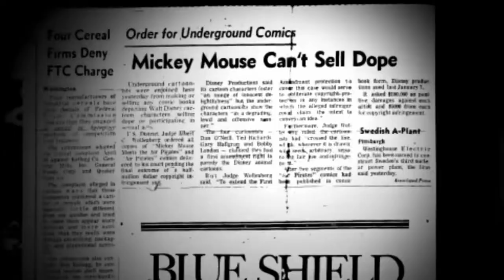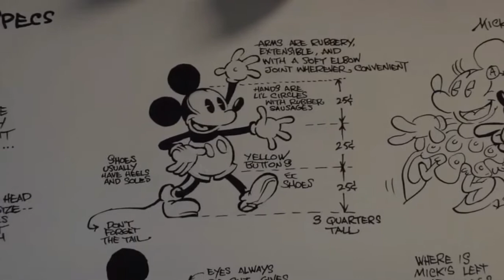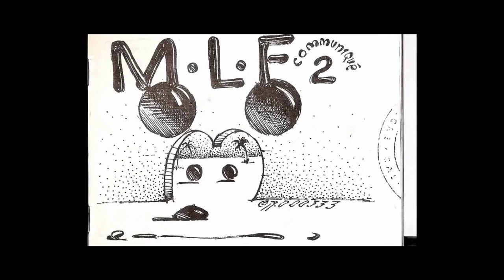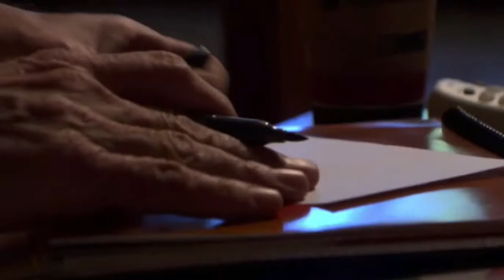Dan O'Neill y los Air Pirates contra la censura de Disney | Subtítulos Español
Los Air Pirates eran un grupo de dibujantes que crearon dos números de un cómic clandestino llamado Air Pirates Funnies en 1971, lo que llevó a una famosa demanda de The Walt Disney Company. Fundado por Dan O'Neill, el grupo también incluía a Shary Flenniken, Bobby London, Gary Hallgren y Ted Richards.

O'Neill consideraba a Mickey Mouse como un símbolo de la hipocresía conformista en la cultura estadounidense y, por lo tanto, un objetivo propicio para la sátira.

Fragmento del documental RiP! - A Remix Manifesto (2008) de Brett Gaylor. Compartido con fines divulgativos sin animo de lucro.